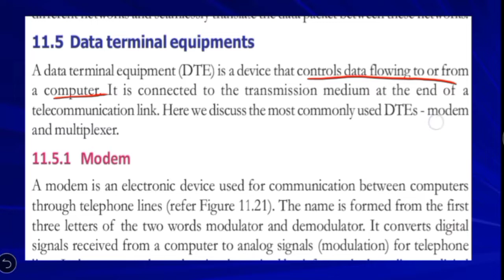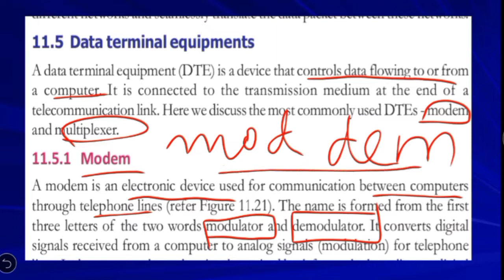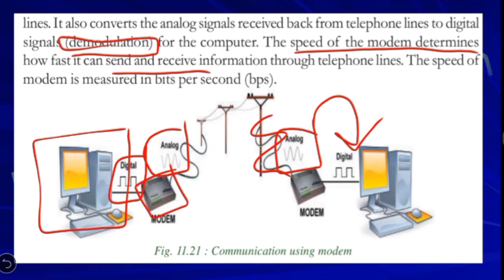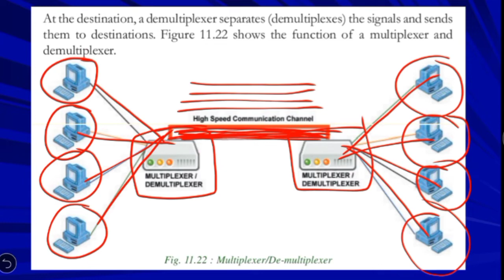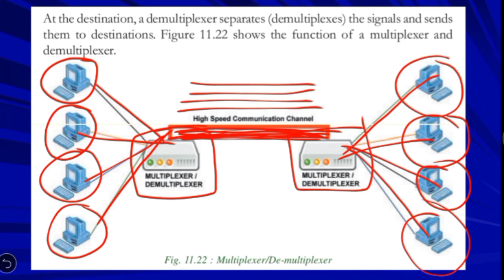MODEM, MULTIPLEXER/DEMULTIPLEXER | Data Terminal Devices | Chapter 11-Computer Networks|മലയാളം|114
👉COMPUTER_SCIENCE​​​​​​​​​​ Students.

    Chapter  11
           COMPUTER NETWORKS

   Class 114 - Today's Topic

 👉MODEM
👉MULTIPLEXER/DEMULTIPLEXER

All video's link from chapter 10 - functions (previous chapter )